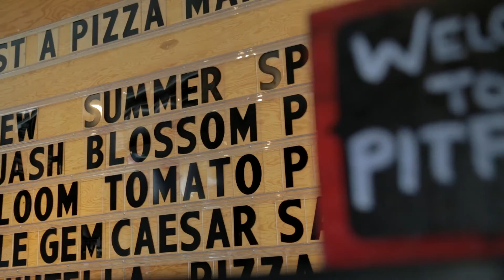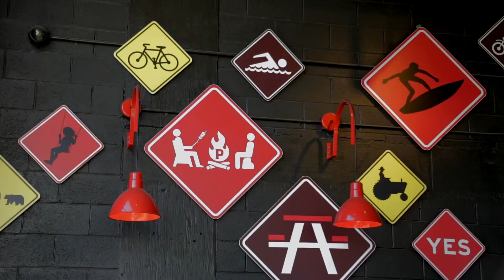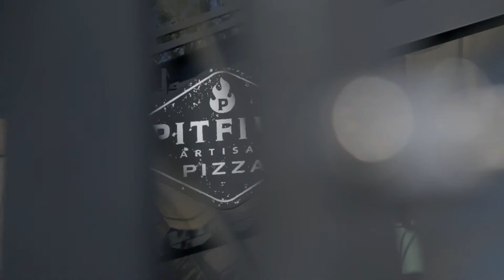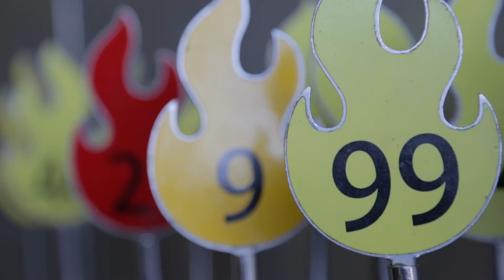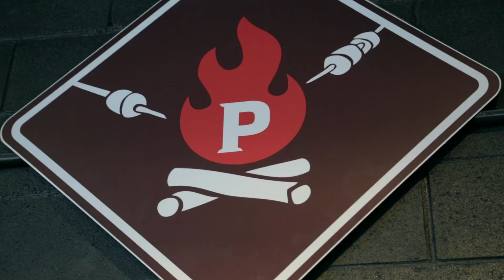Pitfire Artisan Pizza founder Paul Hibler. 9 minute interview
We had a chance to talk to Paul Hibler, founder of the Pitfire Artisan Pizza empire, about how Mugnaini ovens are central to his success!